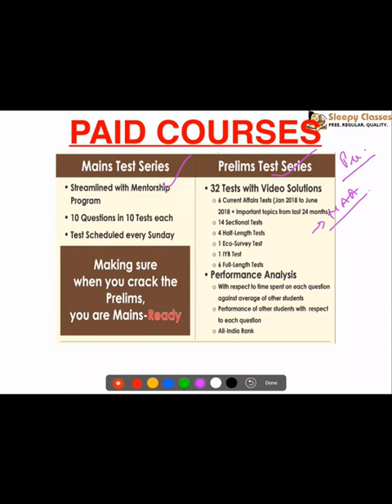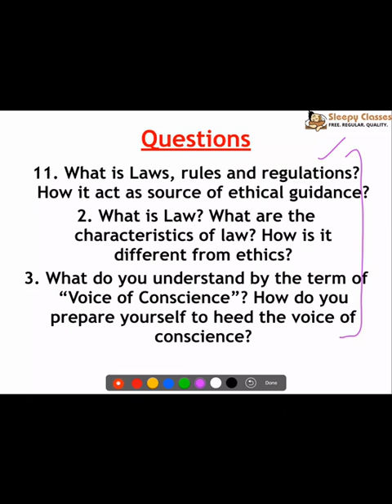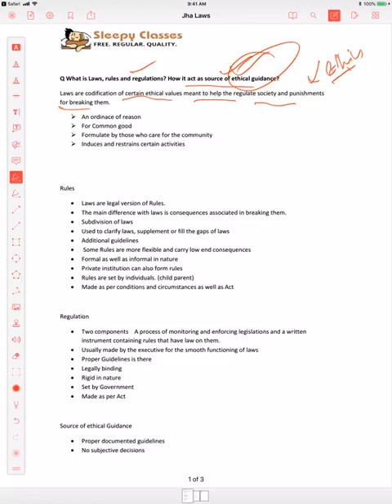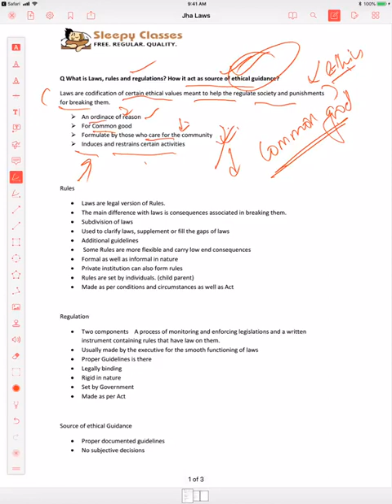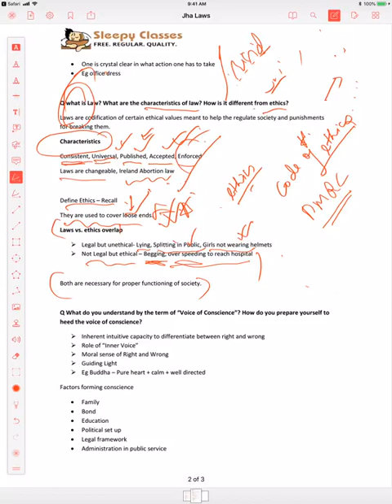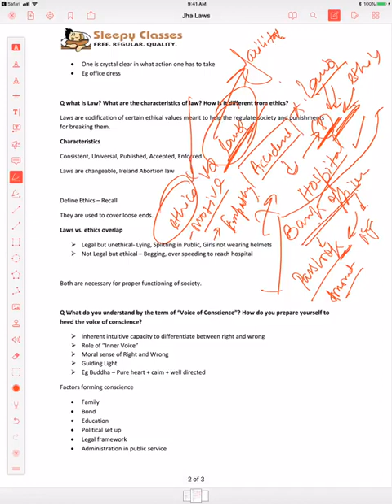ETHICS SERIES for UPSC Mains || Civil services || IAS - Lecture 5